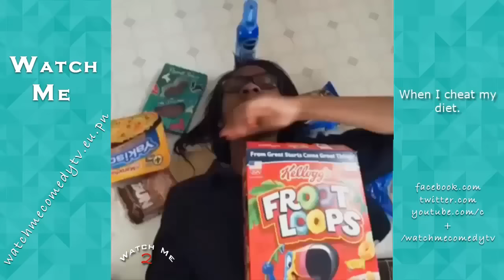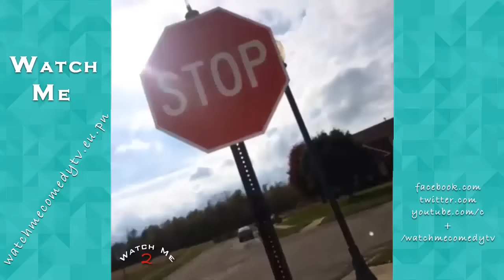Best AlliCattt Vine Videos 2016 | Funny Vine Compilation #3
☺ Edited By :
Watch Me